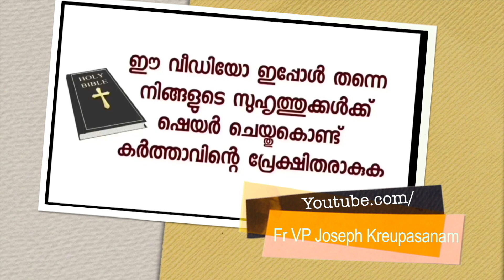ഒരു എമർജൻസി ഉണ്ടായാൽ വിമാനത്തിൽ നിന്ന് ഹെലികോപ്റ്ററിലേക്ക് ഷിഫ്റ്റ് ചെയ്യാൻ പറ്റിയ ഇൻഷുറൻസ് കവറേജ്‌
For postal subscription of Kreupasanam Malayalam,English ,Hindi, Tamil,Kannada,Telugu,Marathi,Konkani, Italian Newsletters and other books contact these number
എല്ലാമാസവും കൃപാസനം മലയാളം,ഇംഗ്ലീഷ് ,ഹിന്ദി,തമിഴ്, കന്നഡ,തെലുങ്ക്, കൊങ്കണി, മറാത്തി, ഇറ്റാലിയൻ  പത്രികകൾ  തപാൽ മാർഗം വാങ്ങി വിതരണം ചെയ്ത് പ്രേക്ഷിത പ്രവർത്തനം നടത്തുവാൻ താഴെ കാണുന്ന നമ്പറിൽ ബന്ധപ്പെടുക.

Dr.Fr.V.P Joseph Valiyaveettil
Founder-director,
Kalavoor,Alappuzha-688522
Kerala,South India.
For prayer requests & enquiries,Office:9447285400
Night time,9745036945